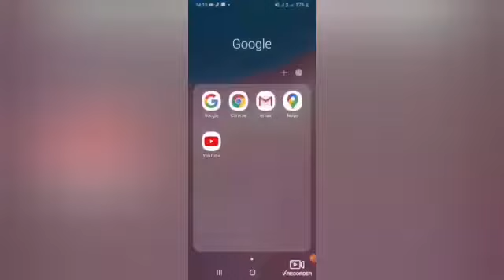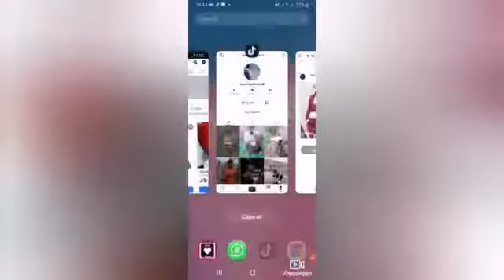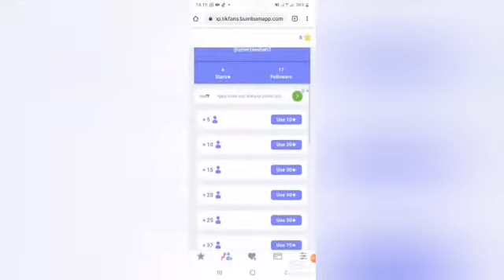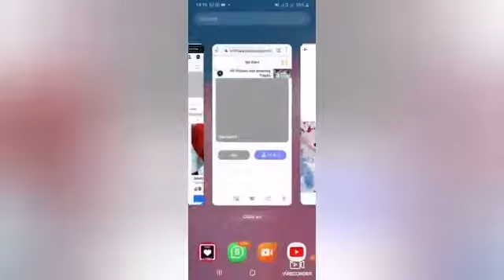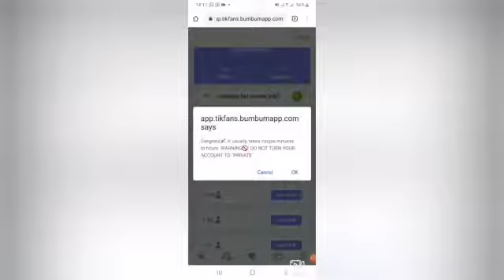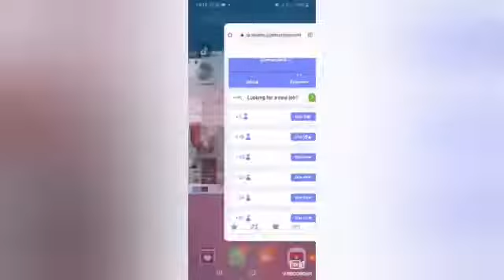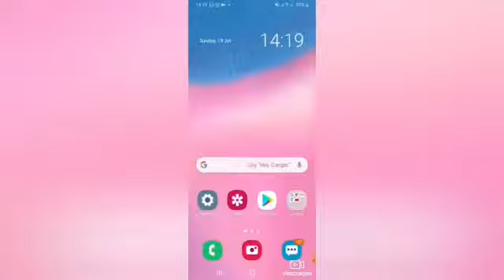Tik Tok Par Followers Kaise Badhaye 2020| How To Increase Tik Tok Followers 2020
Zee notebook
  how to increase fan , followers in tiktok 2020
how to increase likes and views